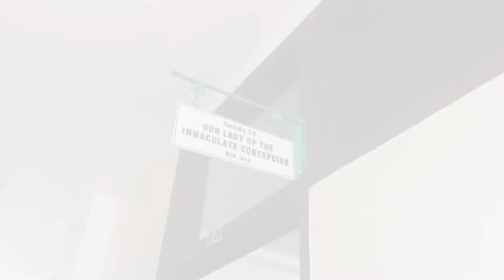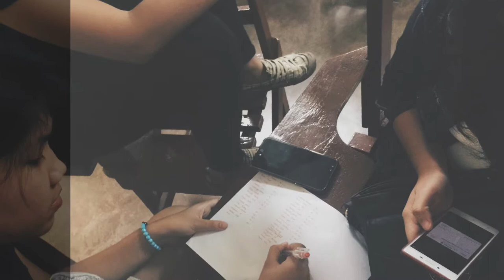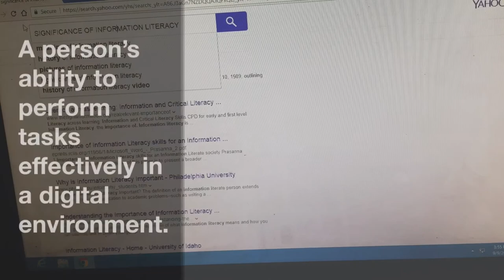What is Information Literacy